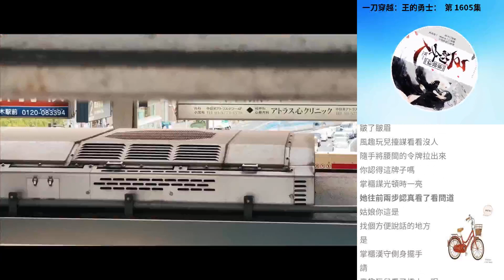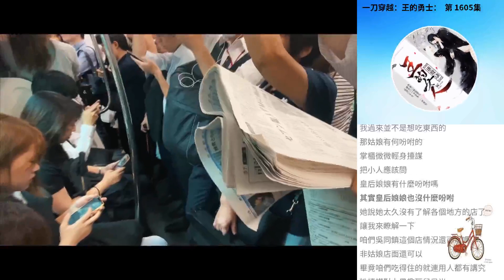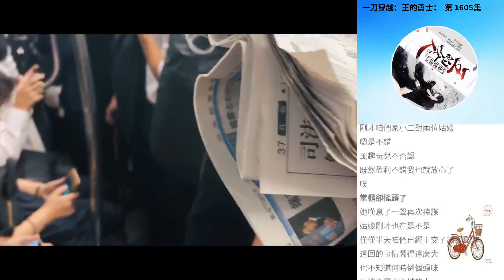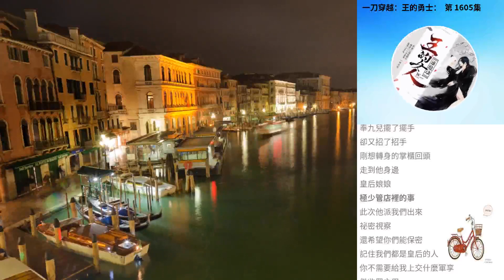一刀穿越：王的勇士： 第 1605集